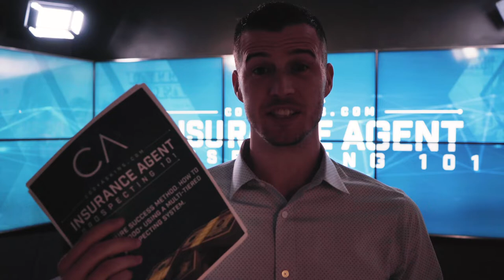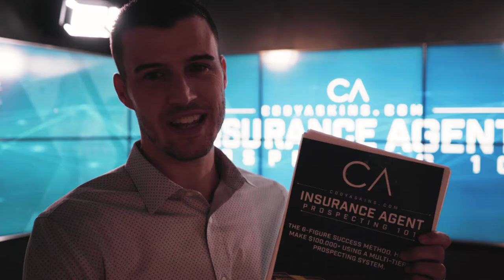Learn This Fail-Proof Prospecting System & See More People!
Insurance Agent Prospecting 101 will be a 2-hour Virtual Live Training that will teach you an implementable, multi-tiered prospecting system.

Too many agents FAIL out of the business because they simply cannot get in front of enough people - we want to change that!

Learn how to keep your sales pipeline full of fresh faces to contact each and every week!

For only $47, you will have access to this Virtual Live Training for life.